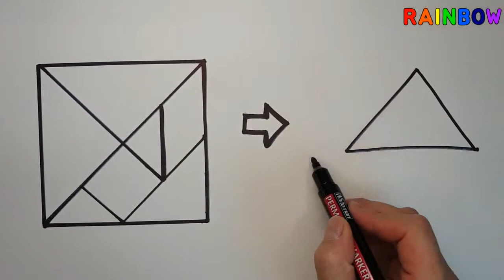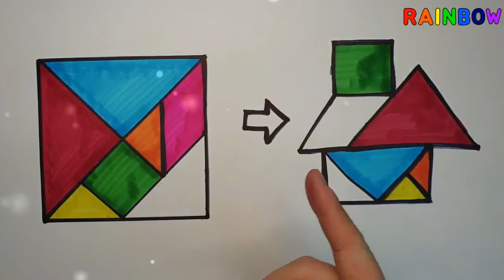그림으로 해보는 칠교놀이 집 만들기ㅣ Rainbow Art Play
이번 영상은 그림으로 해보는
칠교놀이 입니다.
아이들의 창의력과 사고력, 공간지각능력등을 길러주는
칠교놀이를 그림으로 즐겨보세요^^

댓글도 큰 힘이 됩니다♡
♡사랑해요♡

☆무지개 아트 플레이☆